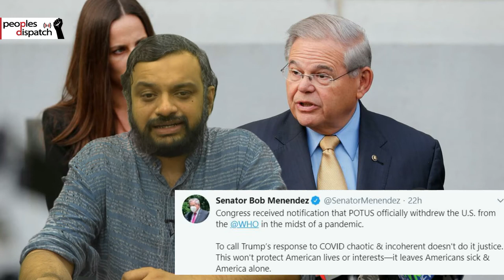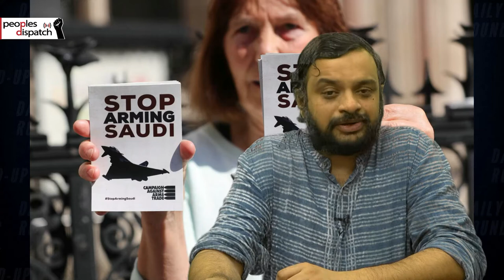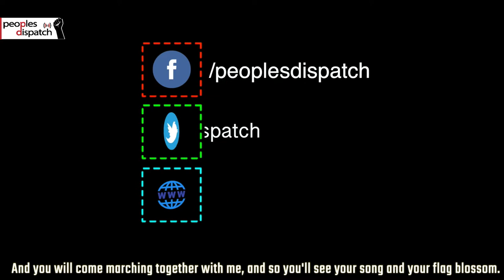Trump to fully withdraw the US from the WHO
In today’s episode, we take a look at the US decision to formally withdraw from the World Health Organization, the arrest of LG Polymers executives in India, the ongoing high-level meeting in Seoul between US and South Korean officials, the resignation of Ecuadorian vice-president, and the UK’s intent to resume arms sales to Saudi Arabia.